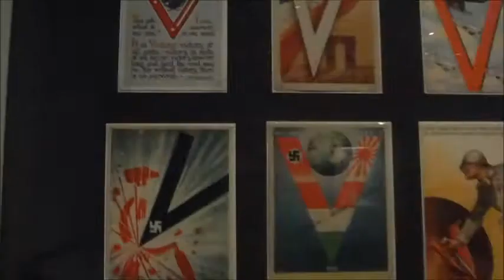Британия в двух войнах